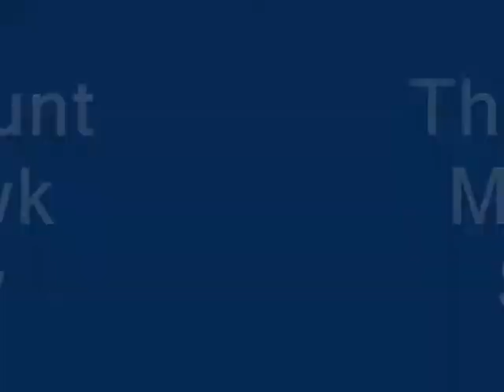Wario Land 4 Super Hard Part 13: Always Gets The Replay~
My third trek through the Pinball Zone is going a little bit better than the others did.

Running Death Count: 5